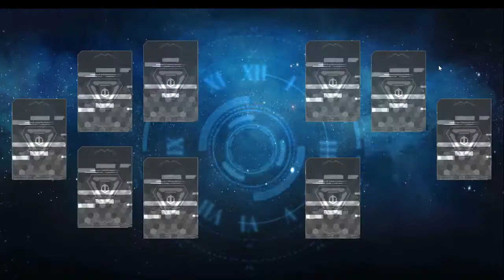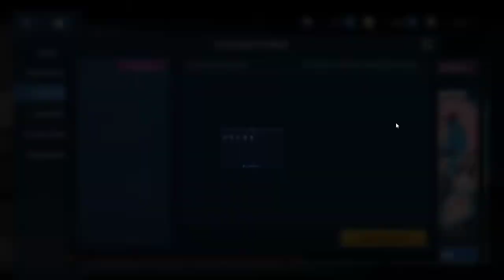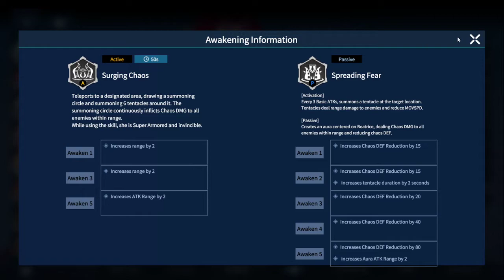Gacha Time Defender